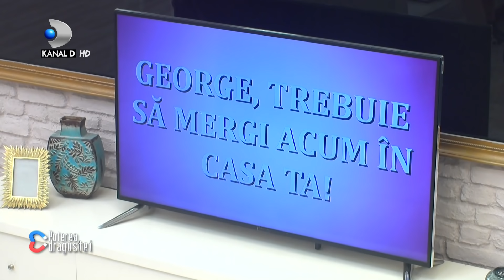Maria nu iarta nimic si l-a "tavalit" rau de tot pe Cristian! I-a adus George insulte de neiertat?